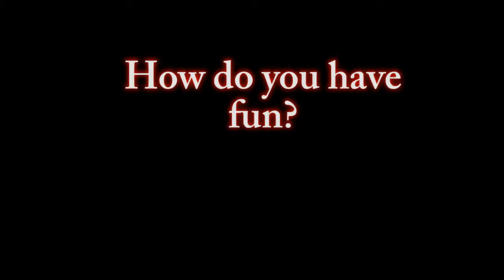DG Hoverboard 019 1